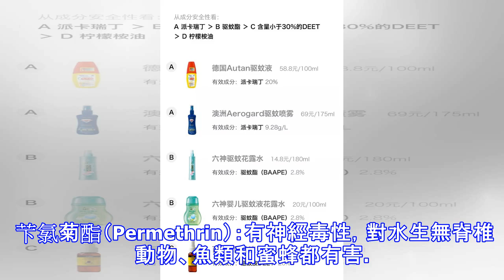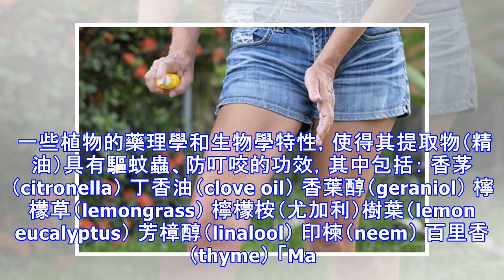驅蚊蟲劑成分安全堪憂 8種植物精油防叮咬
天氣變熱，意味著室外活動、家庭度假，還有……惱人的蚊子。是的，蚊蟲季節已經到來。如果您沒法確定哪些驅蚊劑最適合全家人防叮咬，您並不孤單。 「Made Safe」（譯註：聚焦商品毒性的美國非營利組織）近日發布新報告，檢視了市售驅蚊劑的活性成分，及其對人體健康和環境的影響，建議消費者選擇天然植物成分的驅蚊產品。下面就是最值得關注的一些「消費陷阱」。 驅蚊劑由兩種成分組成。 所謂活性成分就是具有驅蟲功效的活性化學成分，必須在商品上標註清楚。惰性成分，則是所有的其它成分，可以包括各種溶劑、防腐劑、防結塊劑、發泡劑和香料，並不需要標示。 驅蚊劑常用的一些活性成分是安全性堪憂的化學品： 待乙妥（DEET）：又稱敵避、敵避胺、避蚊胺，會刺激皮膚，有神經毒性，還能滲進胎盤。目前地下水、地表水和飲用水中都已發現待乙妥污染。 氟氯氰菊酯（Cyfluthrin）：有神經毒性，對水生無脊椎動物、魚類和蜜蜂都有害。 芐氯菊酯（Permethrin）：有神經毒性，對水生無脊椎動物、魚類和蜜蜂都有害。 擬除蟲菊酯（Pyrethroids）：有神經毒性的一類化學物質，可致內分泌失調，其中有些物質被列為可能致癌物質。 一些植物的藥理學和生物學特性，使得其提取物（精油）具有驅蚊蟲、防叮咬的功效，其中包括： 香茅（citronella） 丁香油（clove oil） 香葉醇（geraniol） 檸檬草（lemongra...